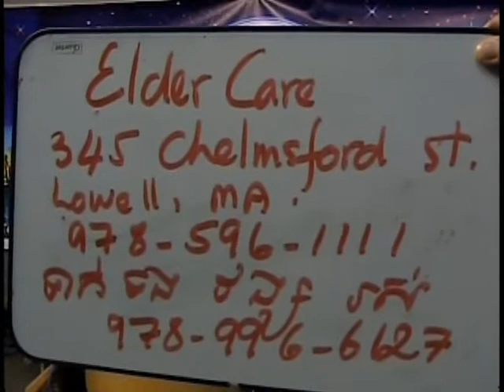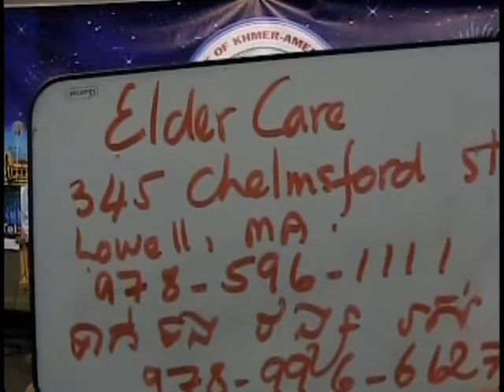VOKA Episode 56 Part 2